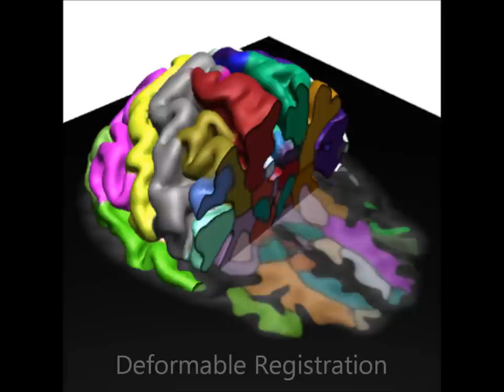Registration and Segmentation of Human Brain from MR Images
Work by Blake Lucas @ Johns Hopkins. The source code for Spring Level Sets is available